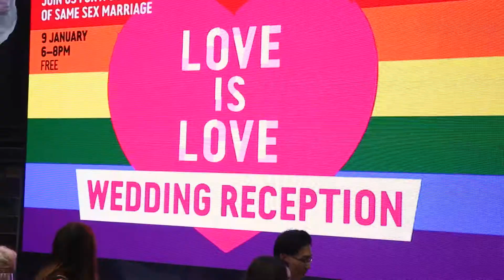Love is Love Wedding Reception at Sydney Festival 2018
To celebrate the first day that same-sex couples could formally marry in Australia, the Meriton Festival Village was transformed into a giant rainbow-hued reception complete with cake, champagne and pink swimming pools!